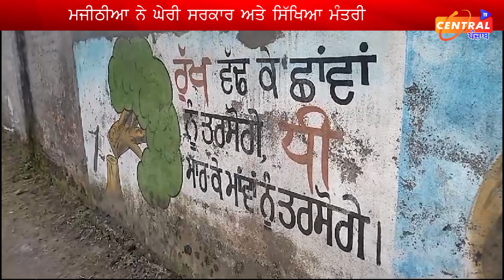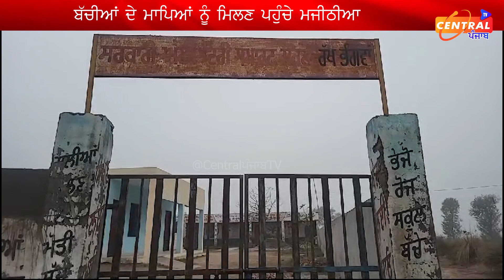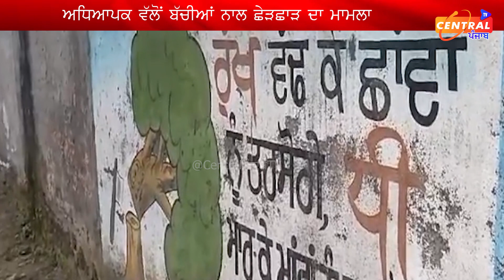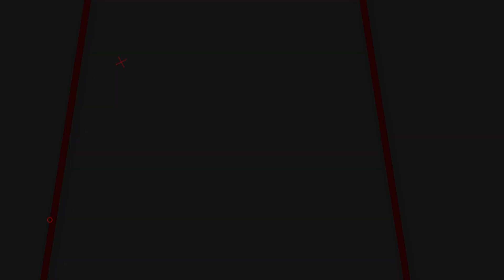5ਵੀ ਦੀਆਂ ਬੱਚੀਆਂ ਨਾਲ ਅਧਿਆਪਕ ਵੱਲੋਂ ਗੰਦੀ ਕਰਤੂਤ, ਮਾਪਿਆਂ ਨੂੰ ਮਿਲਣ ਪਹੁੰਚੇ ਮਜੀਠੀਆ ਦੀ ਪਤਨੀ ਲੱਗੀ ਰੋਣ